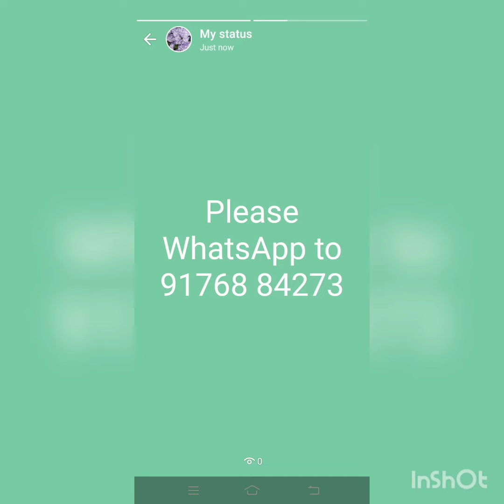Ready to wear top collection on May 11, 2022